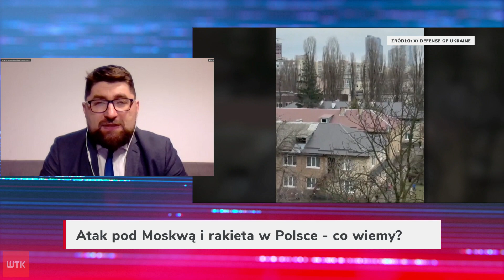Gość Wieczoru WTK: Atak pod Moskwą i rosyjska rakieta w Polsce. Co zrobią władze państw?